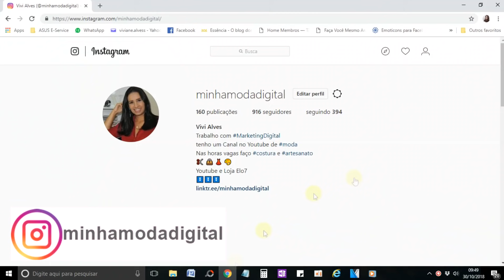CONSERTO DE ROUPAS VALE A PENA? MINHA HISTORIA COM A COSTURA - PARTE 1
Será que vale a pena fazer conserto de roupas?
Hoje eu vim contar um pouco da minha história com a costura e
como eu comecei a consertar roupas.

🔺🔺🔺Aprenda Corte e Costura Sem Sair de Casa!

💡 Dicas:

🔴Se quiser assistir o Vídeo mais lento, ou mais rápido
Clique em Detalhes no botão de Configuração na parte inferior do vídeo ( computador)
Ou Clique no botão de Configuração na parte superior à direita do vídeo ( celular)
E depois clique em Velocidade

Aqui você encontrará Dicas de Costura, Artesanato e Empreendedorismo

Se você gosta desses tipos de conteúdos
clicar em gostei e comentar abaixo para dar a sua opinião!!!